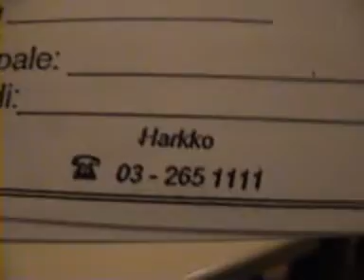kun junaa odotetaan karaoke..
karaokee